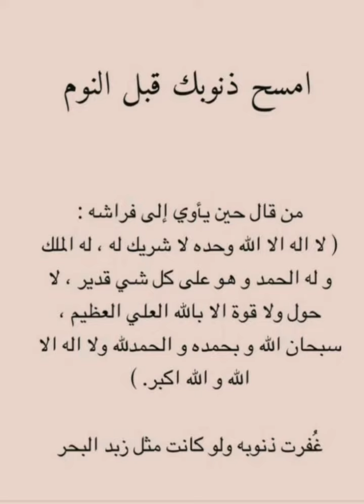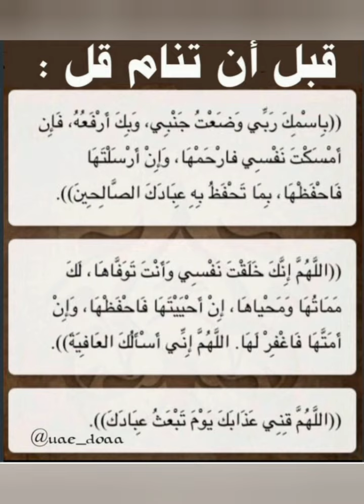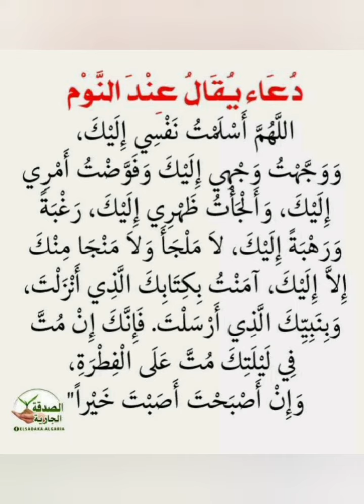إمسح ذنوبك قبل النوم